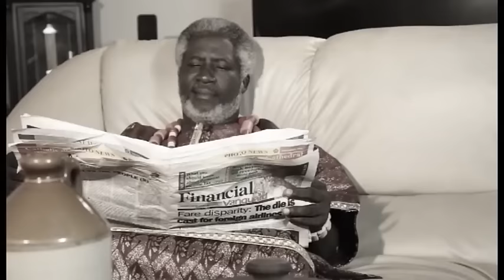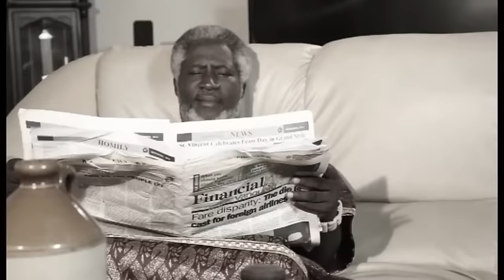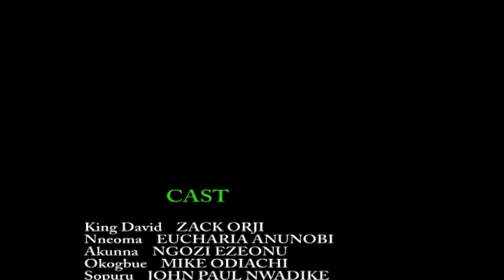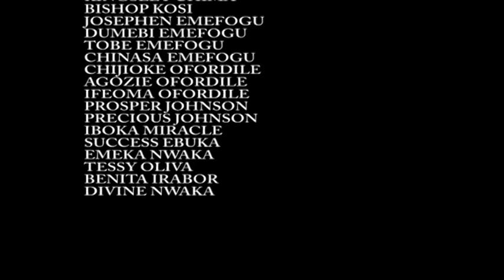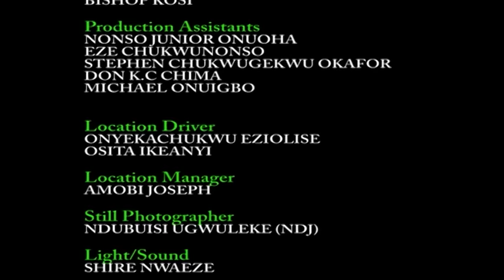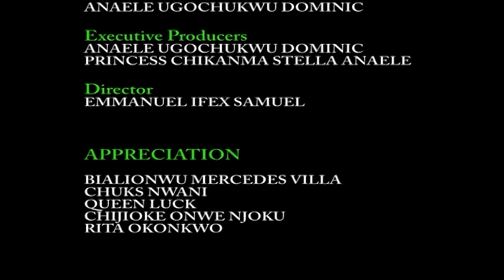THRONE HUNTERS - ZUBBY MICHEAL - EMEKA IKE - DONT FORGET TO LIKE AND SUBSCRIBE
SYNOPSIS:
NOLLYWOOD INSIGHT TV
nollywoodmovies 2020nigeriamovies fullmovies movies nigerianmovies africanmovies SPIRITUALWARRIORS sylvestermadu jnrpope spiritual fighters newmovies newmovies2020 #2020